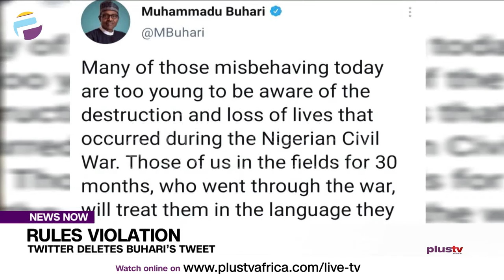Twitter Deletes Buhari’s Tweet | NEWS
Twitter has deleted a tweet wherein President Muhammadu Buhari threatened to deal with ‘people who didn’t learn from the civil war.
Buhari’s tweet was deleted for allegedly violating its rules.